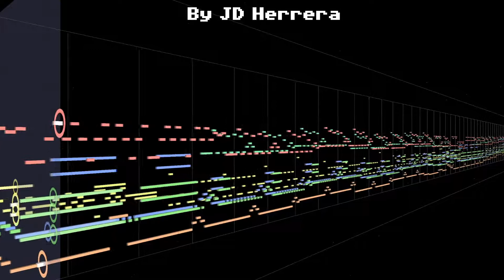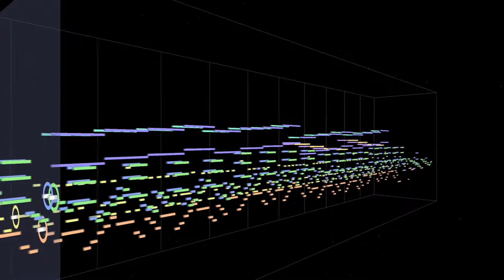Lezuum DOOM Map Pack OST #04 - Blood Tide Is Rising (midi version)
Time for a more dynamic tune. I really love this one and, fun fact, I've just completed it today by adding the middle lead section. I can't wait to record the real instrument version.

Anyways, I don't usually implement synths in my songs, as years ago I used to dislike them, until I started listening more to 80s music and (while working on doom midi covers) to Jimmy's midis, so I'm keeping my fingers crossed for this song not to sound too much like one of Jimmy's tunes O.o.

CREDITS!
I made this midi, so I'll leave the links for Lezuum. This map pack is still a WIP, so no download links for now but I will update the description and links once it will be released. You can find Lezuum here, where updates on the projects will be posted:

GEAR USED HERE
None :)